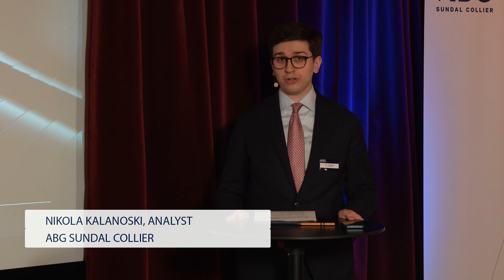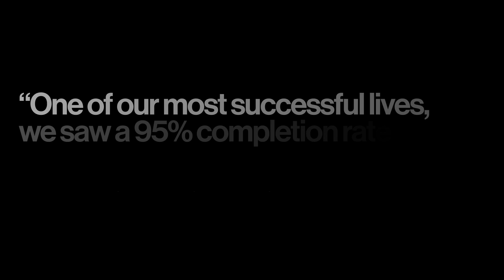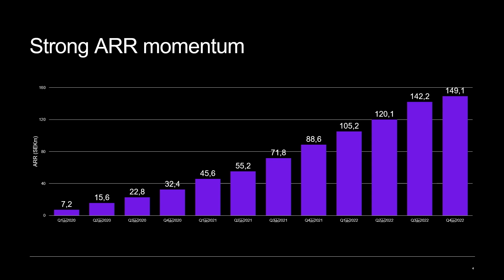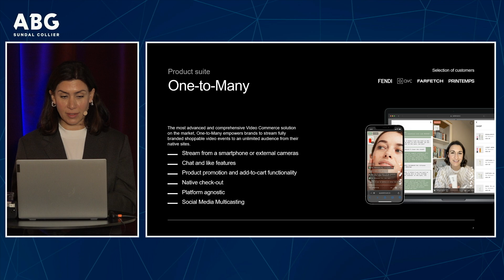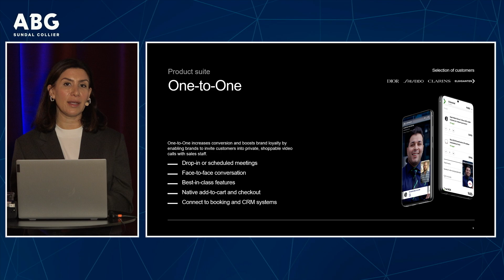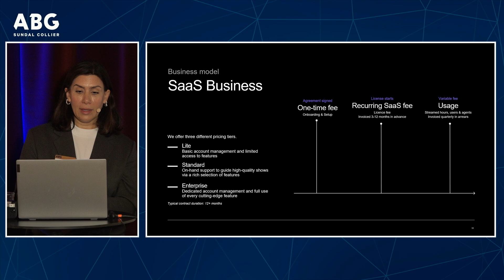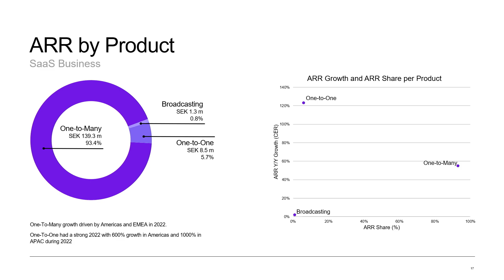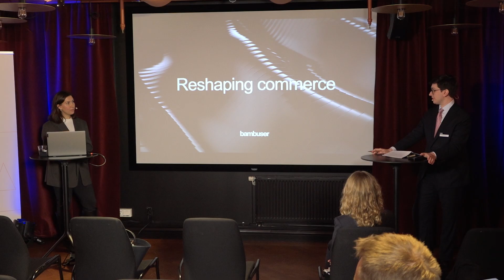Bambuser - ABGSC Investor Day